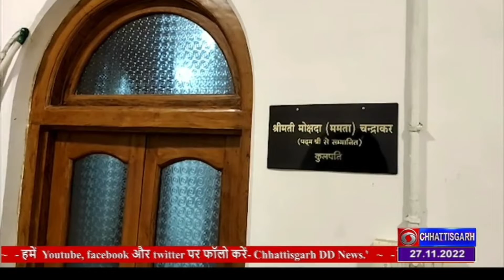SANGEET ACADEMY PURSKAAR